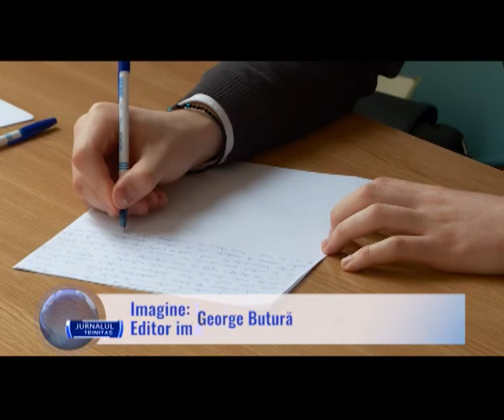A III-a ediție a Concursului „Preot profesor Dumitru Popescu”